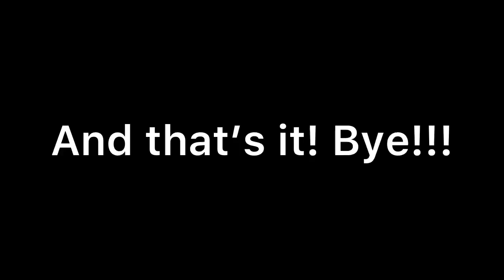My morning routine